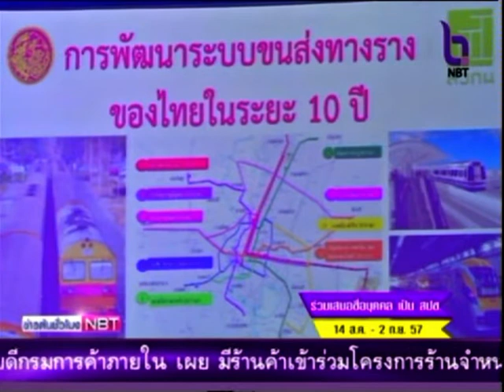สวทน. เปิดงานประชุมวิชาการระบบขนส่งทางรางแห่งชาติ ปี 2557 on NBT ข่าวต้นชั่วโมง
NBT 28/08/14 At 15.00 ข่าวต้นชั่วโมง

สำนักงานคณะกรรมการนโยบายวิทยาศาสตร์เทคโนโลยีและนวัตกรรมแห่งชาติ (สวทน.) กระทรวงวิทยาศาสตร์และเทคโนโลยี โดย ดร.พิเชฐ ดุรงคเวโรจน์ เลขาธิการสำนักงานคณะกรรมการนโยบายวิทยาศาสตร์ เทคโนโลยีและนวัตกรรมแห่งชาติ   พร้อมด้วย ศาสตราจารย์ ดร.วัลลภ สุระกำพลธร ผู้อำนวยการ สถาบันวิทยาศาสตร์และเทคโนโลยีชั้นสูง สวทน. จับมือ โดยร่วมกับ เครือข่ายพัฒนากำลังคนและความเชี่ยวชาญเทคโนโลยีระบบขนส่งทางรางของประเทศ 19 หน่วยงาน งานประชุมวิชาการด้านระบบขนส่งทางรางแห่งประเทศไทย ประจำปี 2557 (Thailand Rail Academy Symposium 2014) ภายใต้ธีม “การพัฒนาระบบขนส่งทางรางกับการปฏิรูปประเทศ (Rail Development for National Reform) โดยวิทยากรซึ่งเป็นกูรูผู้เชี่ยวชาญด้านระบบขนส่งทางราง ทั้งในประเทศและต่างประเทศมาถ่ายทอดประสบการณ์ตรง แลกเปลี่ยนความรู้และข้อคิดเห็น รวมถึงกรณีศึกษาของระบบขนส่งทางรางที่ประสบความสำเร็จ ณ ห้องบอลรูม และห้องกฤษณา ชั้น 2 โรงแรมสวิสโฮเต็ล เลอ คองคอร์ด ถ.รัชดาภิเษก ทั้งนี้มี นักวิชาการ วิศวกร สถาปนิก นักวิจัย ผู้พัฒนาเมือง นักศึกษาเข้าร่วมประชุมอย่างเนืองแน่น ส่วนปีหน้ามหาวิทยาลัยนเรศวรจะเป็นเจ้าภาพร่วมจัดงานในเดือนสิงหาคม 2558 ในจังหวัดพิษณุโลก
Posted By :
PR AGENCY :บ.เบรนเอเซีย คอมมิวนิเคชั่น จำกัด (BrainAsiaCommunication)